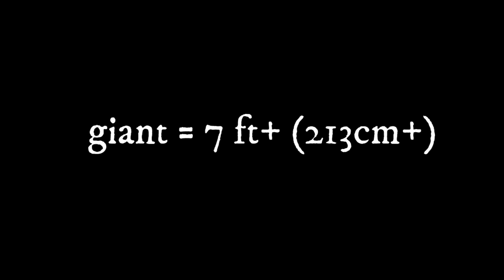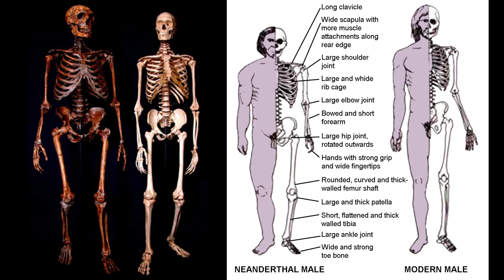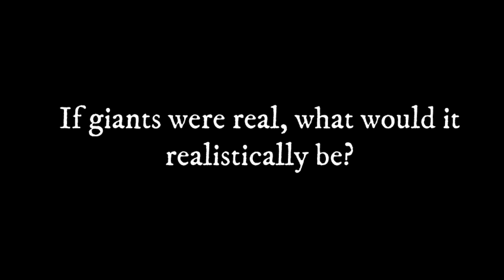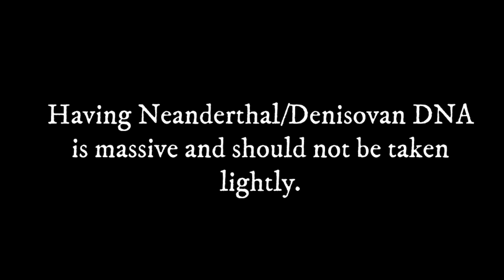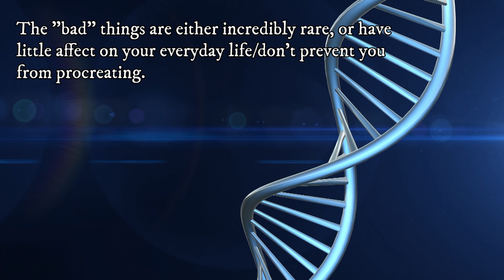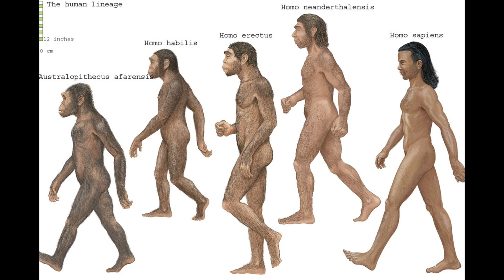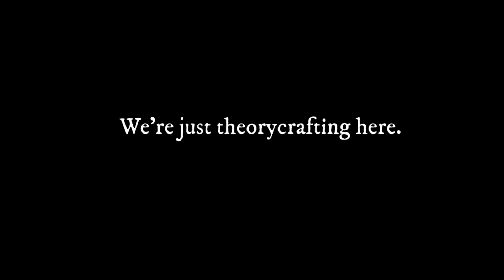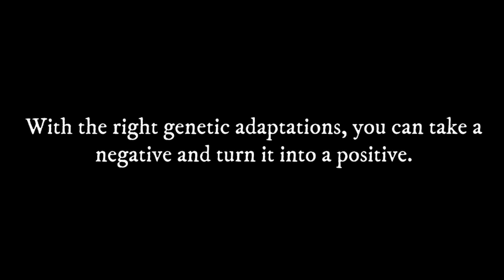The Hybrid Giant Hypothesis - Could Neanderthal/Human hybrids be the giants of legend?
Giants are something that we see in the myths and legends of all people, on every continent, and they all seem to share very similar characteristics.

Today, we theorycraft what real-life giants could have been in the game of life.

Remove your negative predispositions for a moment and imagine if these giants HAD once existed alongside mankind. What would they realistically have to be for them to have existed? How would it make sense and fit within modern science? What exactly is a giant?

These are the questions I want to talk about in this video. Within it, I give my idea for the hybrid-giant hypothesis. My idea for what giants COULD have actually been.